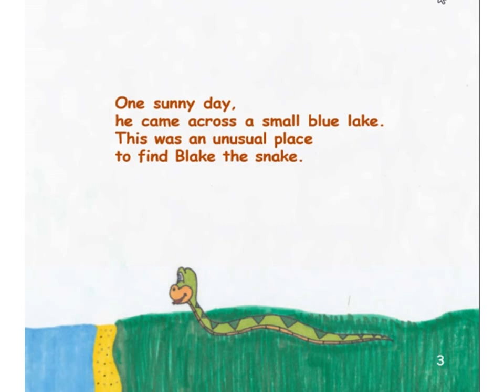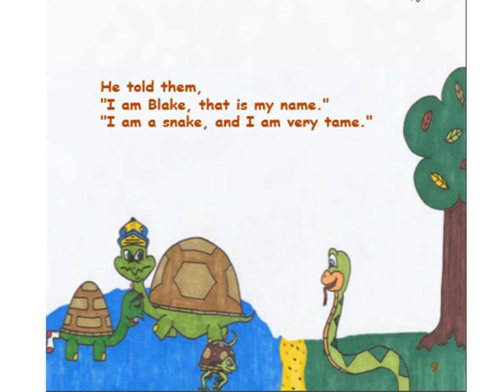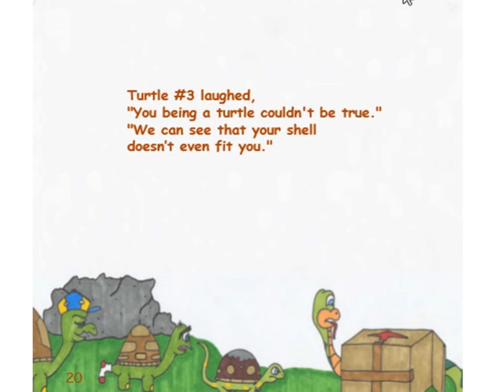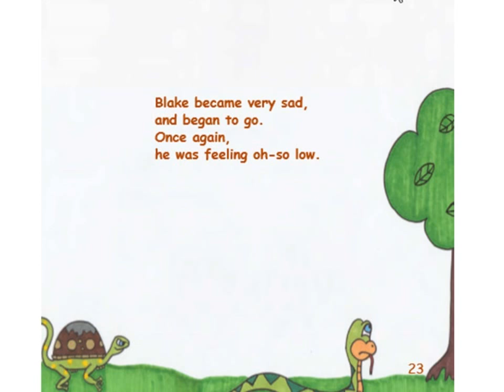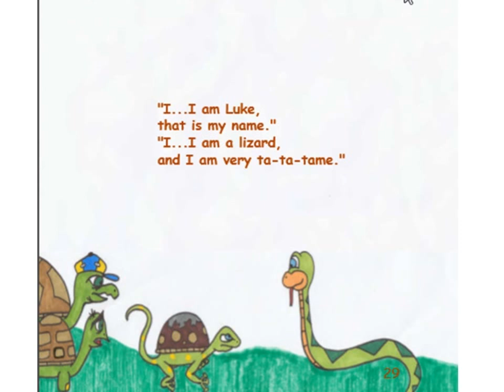Blake and the Turtles Read the Story for Kids Funny Kid Books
Blake and the Turtles is about a kind hearted snake that runs into some turtles. He just wants to be friends with them, but they want nothing to do with him because all snakes are mean. Blake wants to give up, until he notices one of the turtles has a secret that they’re hiding. You can watch blake story:)